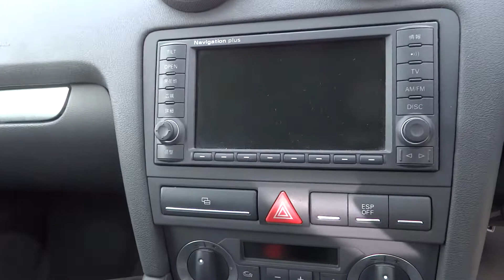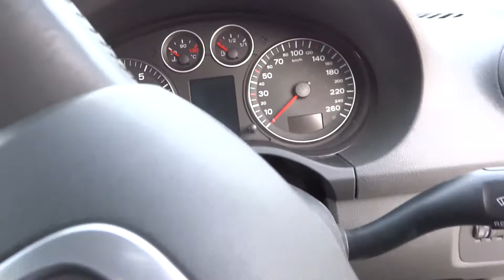✈ Audi A3 Junkyard car アウデイ A3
parting out car  部品取車　私の車ではありません。